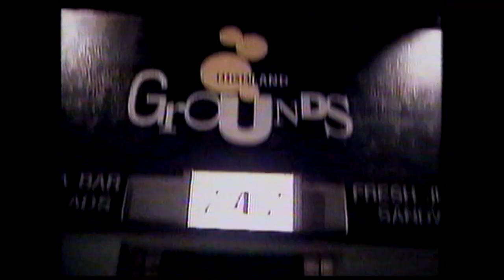Alice In Chains 1991 Interview on MetalHead Video Magazine (HD 1080p)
Alice In Chains interview with Layne Staley and Jerry Cantrell from MetalHead Video Magazine Volume 5 in 1991.